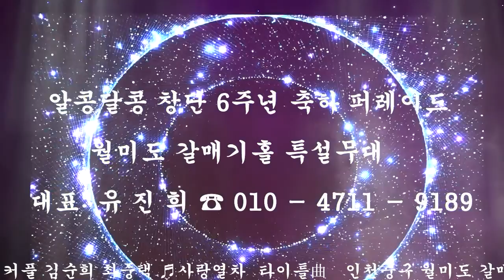커플부부 김순희 최중택 ♬사랑열차 타이틀曲 알콩 달콩 창단6주년 축하퍼레이드 인천중구 월미도 갈매기홀 공연무대 촬영 장미사랑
◈ 알콩 달콩 예술기획사 대표 유진희  알콩 달콩 창단 6주년 축하 퍼레이드
★ 커플부부 김순희 최중택 ♬사랑열차 타이틀曲  인천월미도 갈매기홀무대